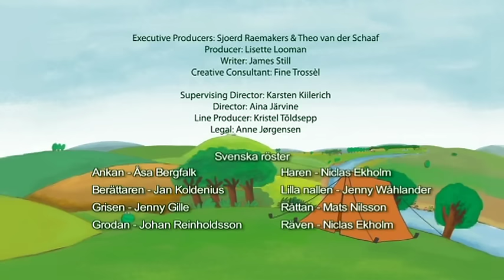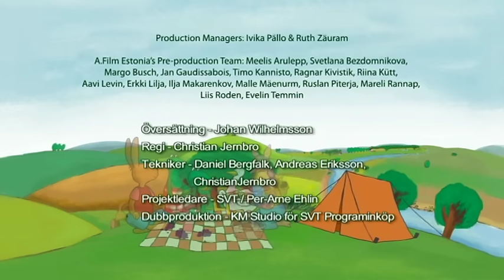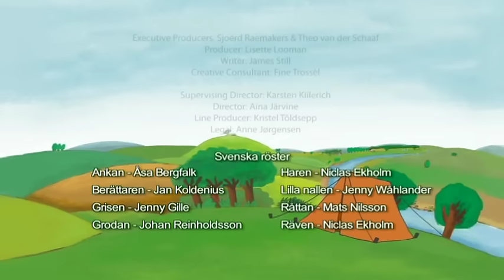Grodan och Vännerna - Känslor